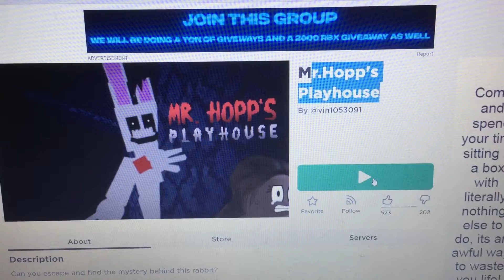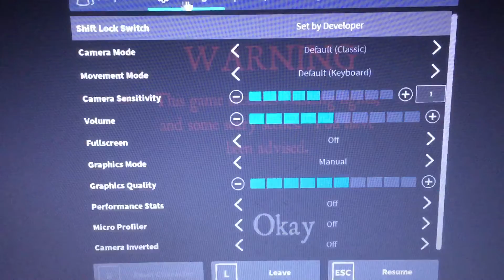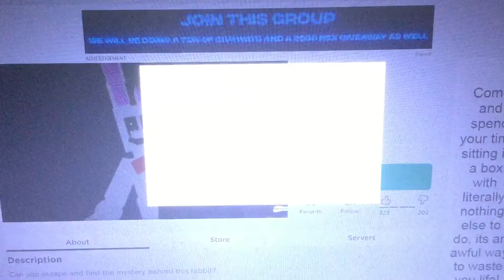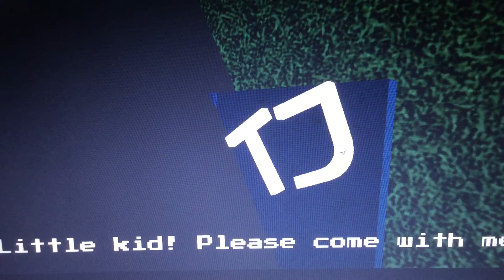THESE GAMES ARE GOOD (Mr Hopps Playhouse)